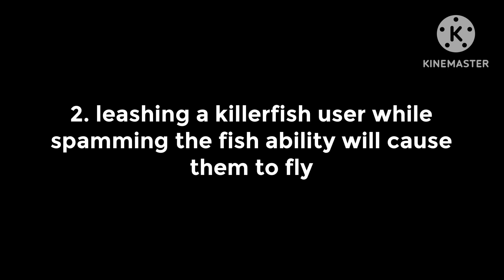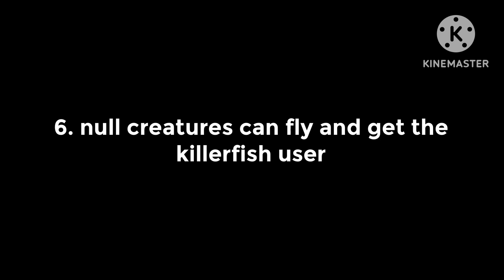Mythbusting The New Killerfish Admin Glove! (Roblox Slap Battles)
ong guys no way

thx to ​⁠notchbbb2 (the admin) for helping :D